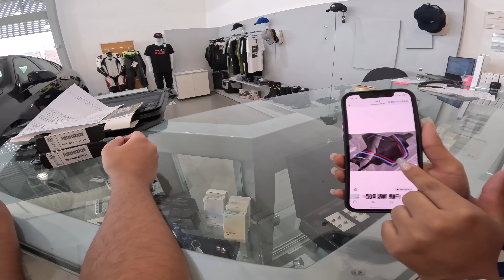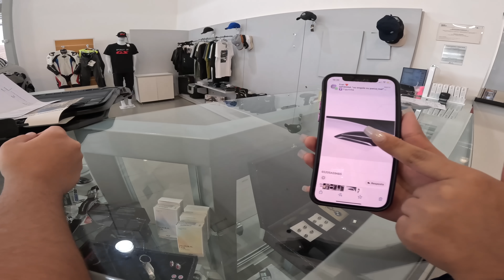CHEGARAM OS TAPETES DA M5 DE 4 MIL REAIS